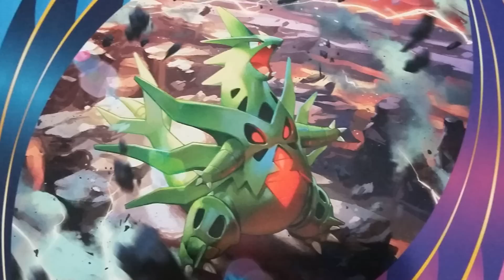Review - PokeHouse no Nacional Pokémon 2016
Fala meus queridos! Acabou o maior evento Nacional de Pokémon TCG e, a Pokehouse, não poderia deixar de fazer um review completo sobre o evento; Bora conferir.